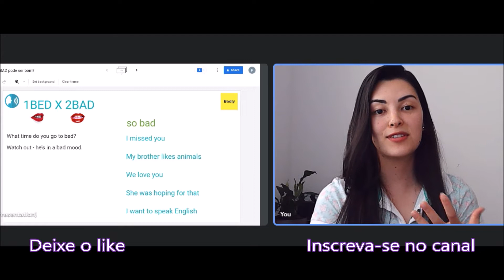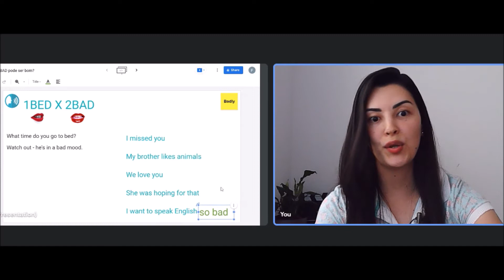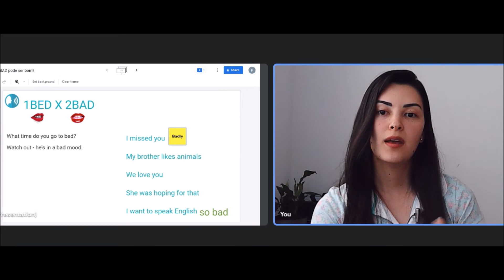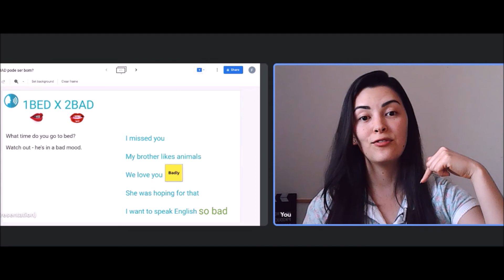BAD pode ser algo BOM?!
►Faça parte do meu canal no TELEGRAM e fique por dentro das novidades: